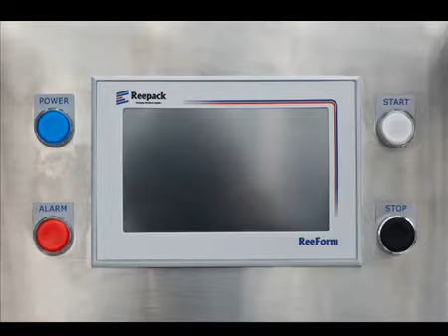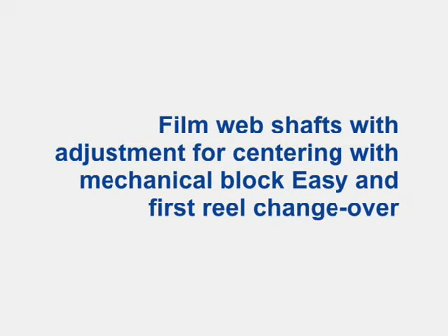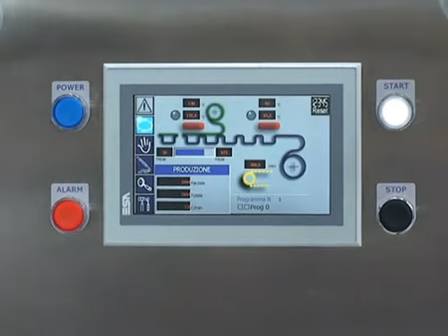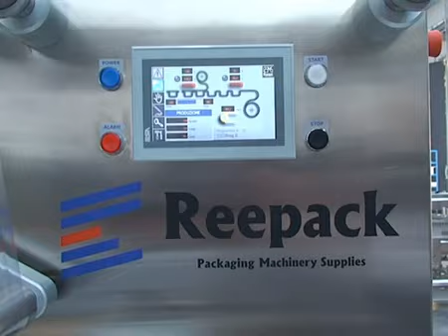Termoformadora REEFORM E40 (© Reepack srl.)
Los modelos de máquinas de termoformado "E " y "T" son novedades que Reepack ha logrado después de varios años de experiencia en este campo. Los Marcos de las máquinas y la plancha de su estructura son de acero inoxidable para mayor sanidad y un fácil lavado. Un armario de fácil acceso permite comprobar todas las partes de las máquinas, llevar a cabo fácilmente cualquier ajuste o cambio en el funcionamiento de la máquina. Todos los sistemas están distribuidos por separado y protegidos de cualquier agresión. El panel de control es fácil manejo a la hora que los operadores deban introducir los datos con suma facilidad en todos los parámetros de configuración y registro de los diferentes programas. Libremente programable resultado de movimientos con un máximo de flexibilidad con respecto a diferentes formatos y productos. Varios equipos periféricos de diferentes características pueden añadirse a estas máquinas para conseguir cualquier exigencia técnica o de forma de los envases.